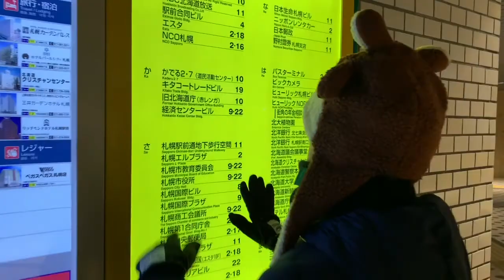Jalan-jalan ke Otaru Canal, Otaru | Japan Travel 2019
Damia berkunjung ke Otaru Canal, Otaru, Hokkaido.